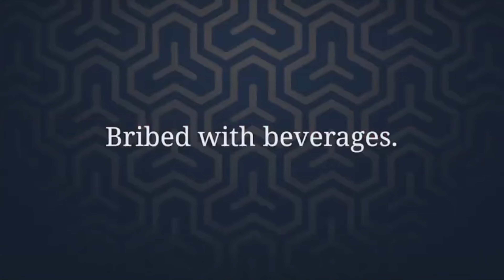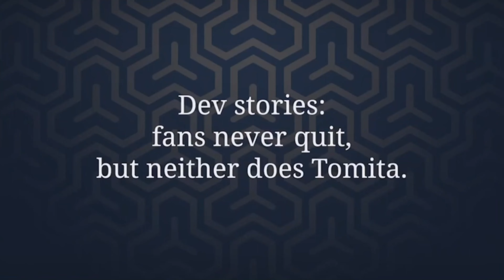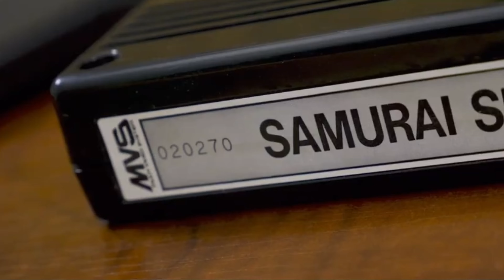The Making of Samurai Shodown: Part 6 - The Design Part 2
PSN: Sartorius_Kryzzt